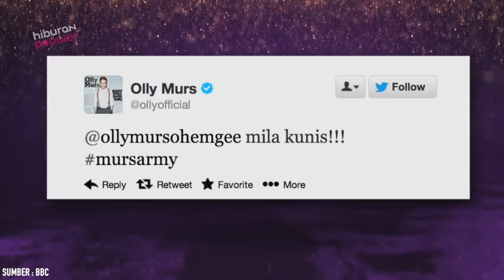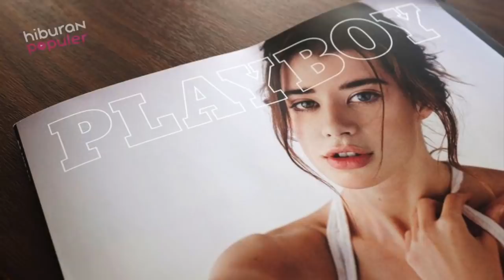PARAH, Malu Banget Dilihat Banyak Orang! 10 Kejadian Memalukan yang Dialami Artis Hollywood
Saat tampil di panggung atau acara televisi, setiap artis tentu berusaha tampil sebaik mungkin. Namun berbagai insiden yang berujung memalukan bisa saja dialami siapapun bahkan oleh artis besar sekalipun. Mau tahu sejumlah kejadian yang bikin tengsin bintang Hollywood? Kamu cek deh 10 Kejadian Memalukan yang Dialami Artis Hollywood dalam video ini.